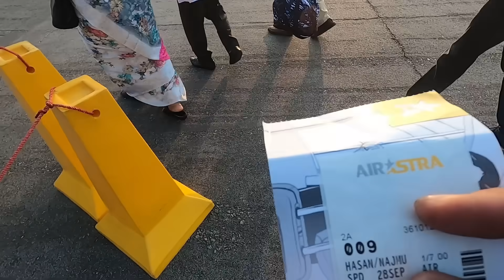শশুরবাড়ি যাই | Rangpur To Dhaka By Air